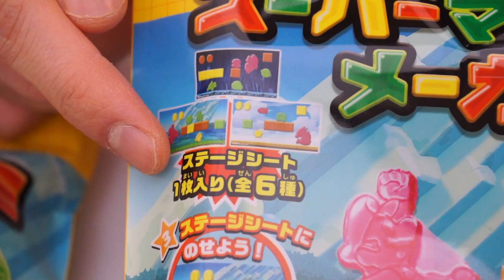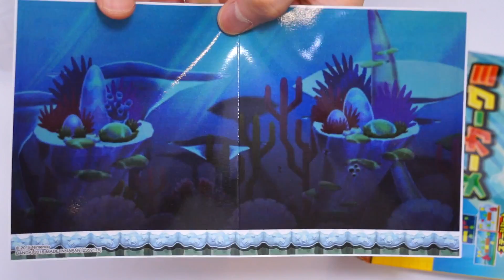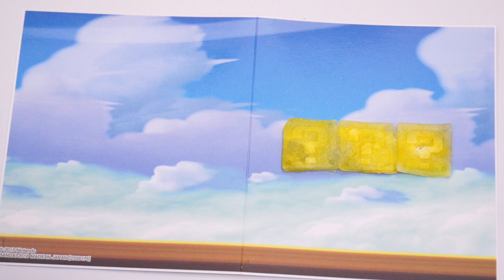グミで作るスーパーマリオメーカー！